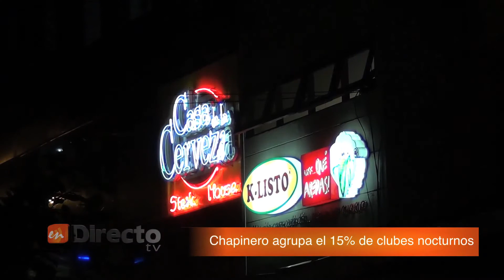REEL Álvaro Javier González